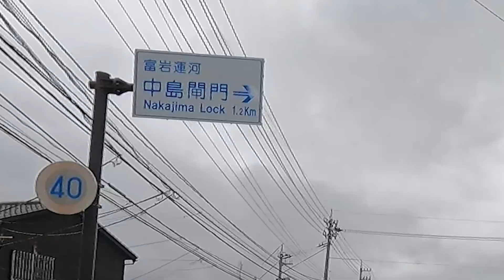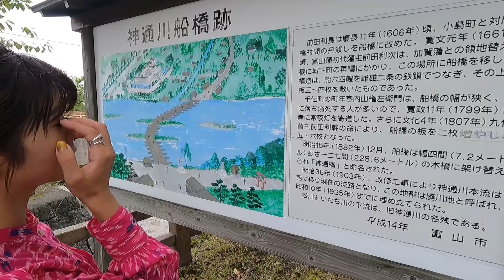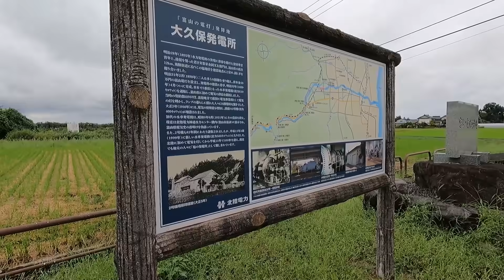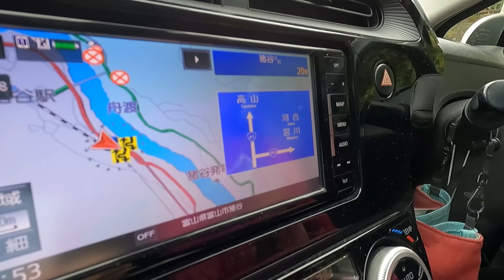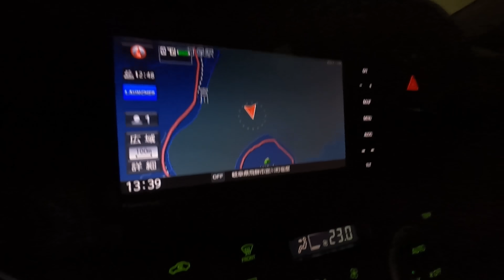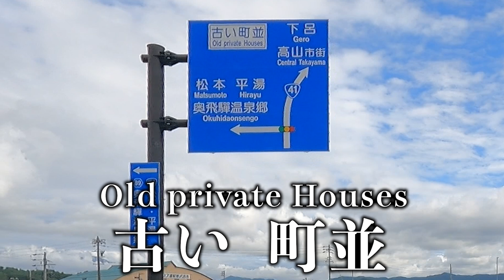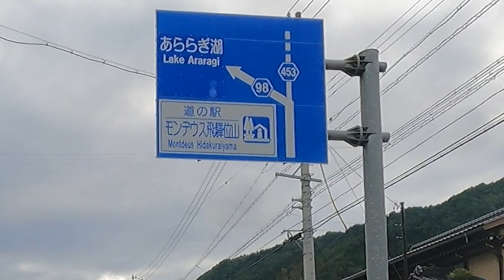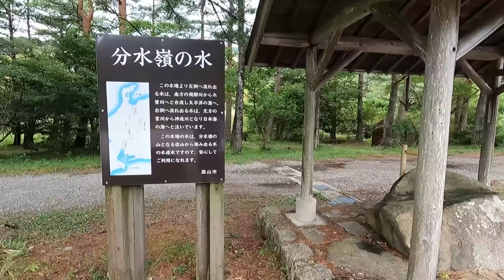【富山→岐阜】ローカルタレントが神通川の始まり調査したら歴史がスゴかったwww